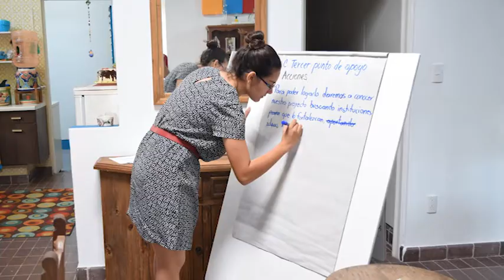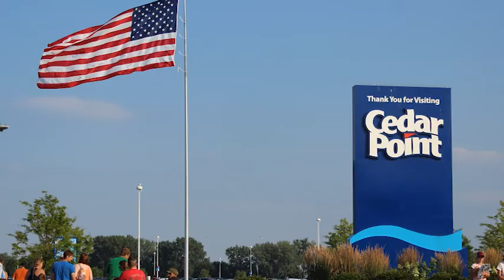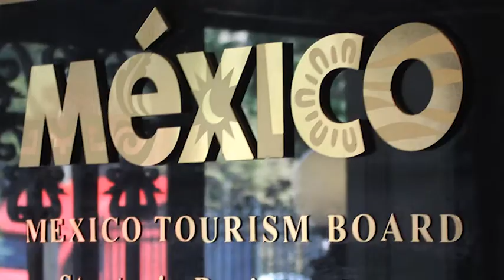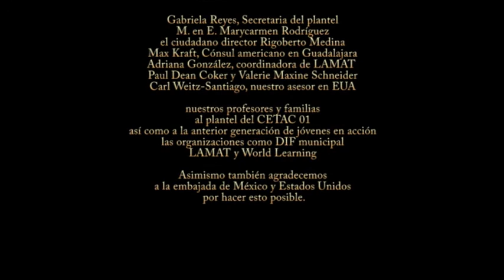Salidas sin Salida - Jóvenes en Acción - 2015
A short video of our summer trip to the United States as student ambassadors from México participating in an international cultural exchange program known as Jóvenes en Acción. This film is not for profit, but rather to encourage greater cultural education between México, the United States, and other participating countries.